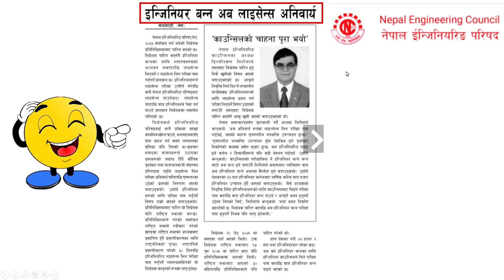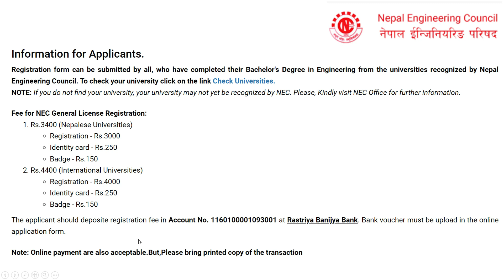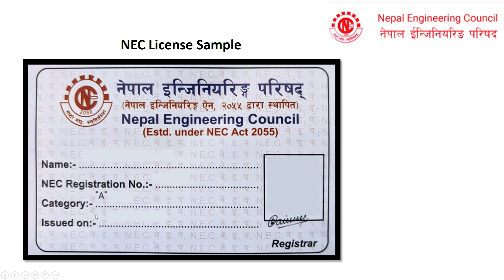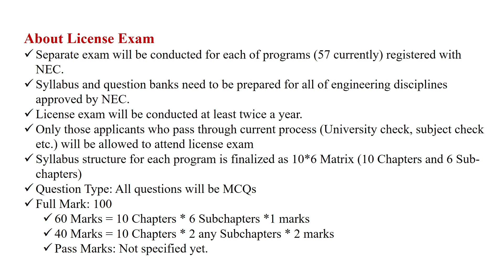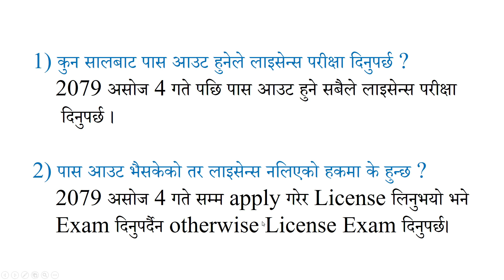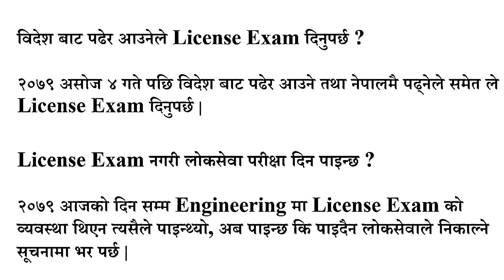Information about NEC License Exam || विधेयक राष्ट्रपतिद्वारा पारित || को को ले दिनुपर्छ त परीक्षा ?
NEC_Act 2055